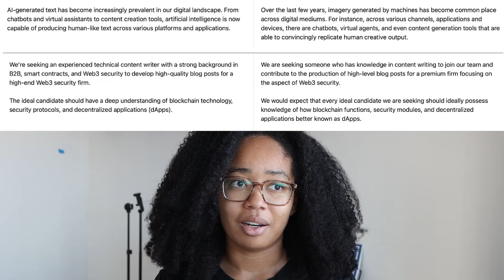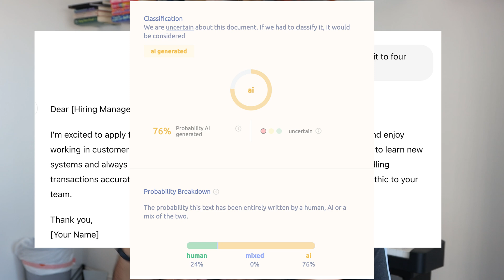Are AI Humanizers Accurate?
Have A Question? Get an AI Answer on Demand!